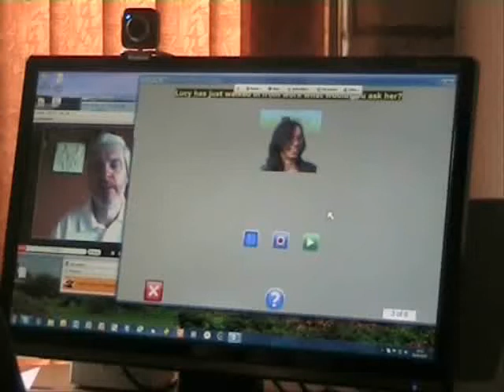StepByStep Aphasia Video Conference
This is an example of a speech therapy session being carried out using video conferencing.